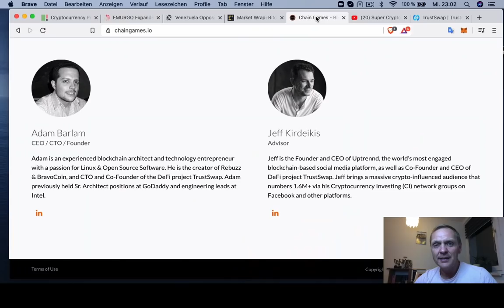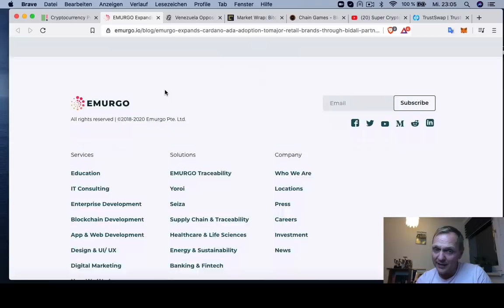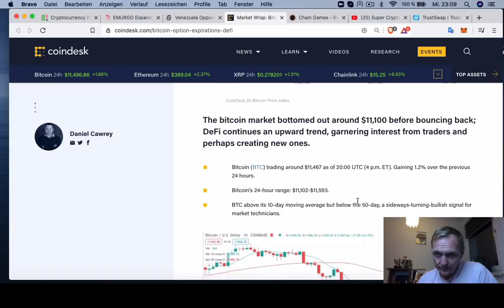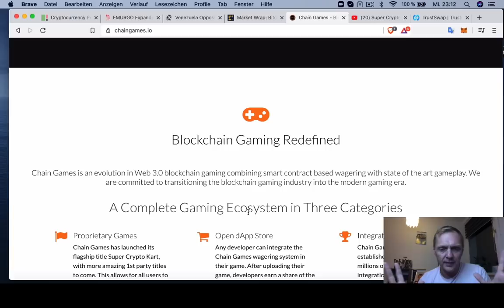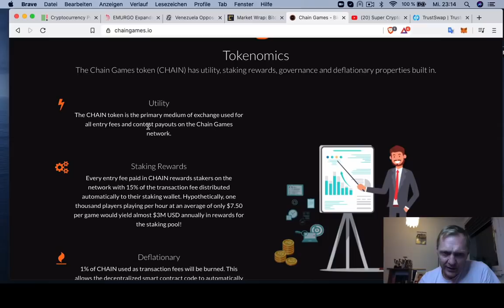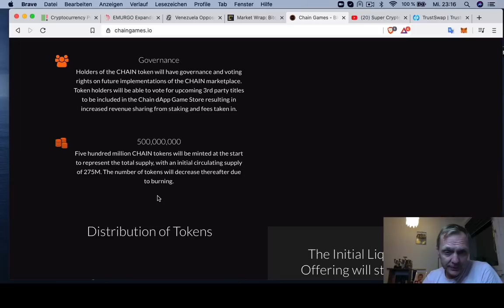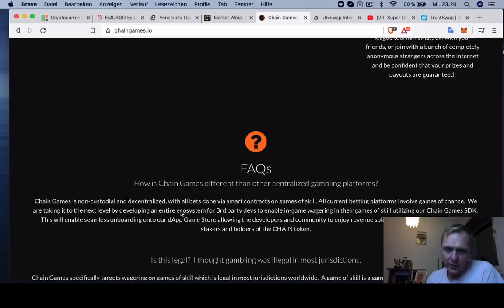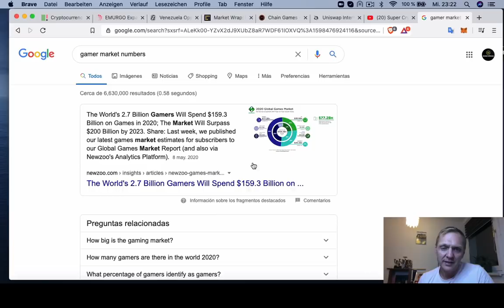BUENOS DIAS CRIPTO | Nueva moneda para valorarse x 1,000 | Hoy | Ronny Röhrig - Cripto avances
BUENOS DIAS CRIPTO | Nueva moneda para valorarse x 1,000
- Esta moneda acaba de salir
- Bloquean a oposición de venezuela para monetarizar criptos de USA
- Cardano esta incluido como forma de pago en empresa
- Se vencen opciones de Bitcoin dentro de DeFi
- Análisis moneda secreta

Muchas gracias por apoyar a este canal 👏🏼